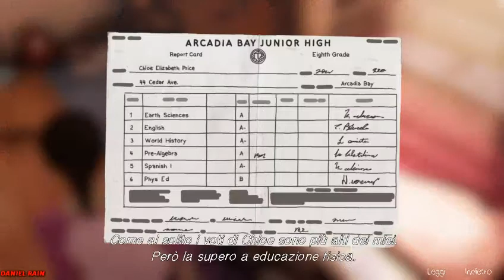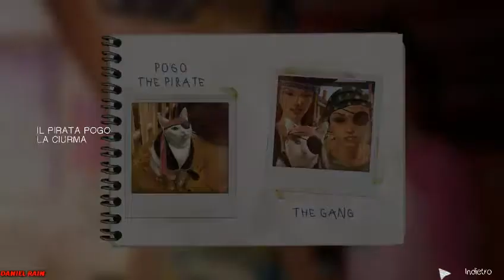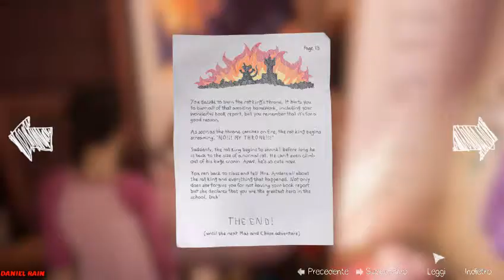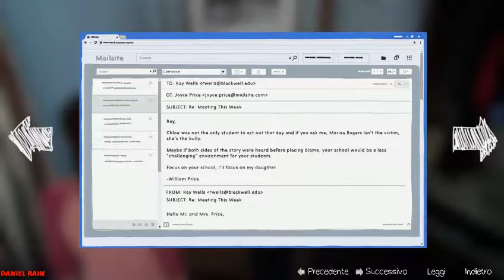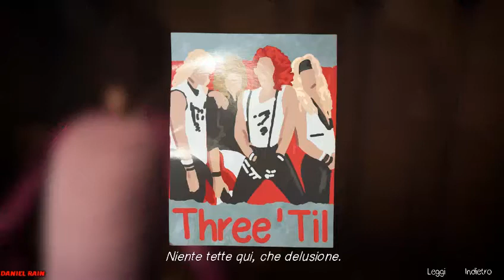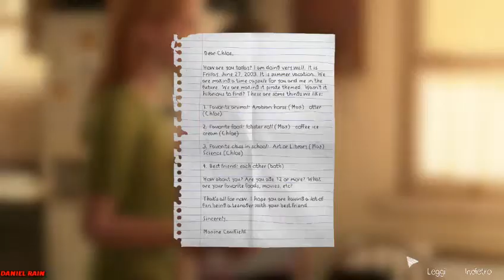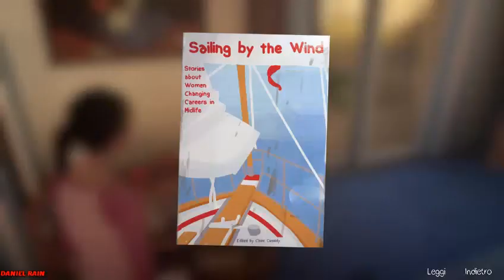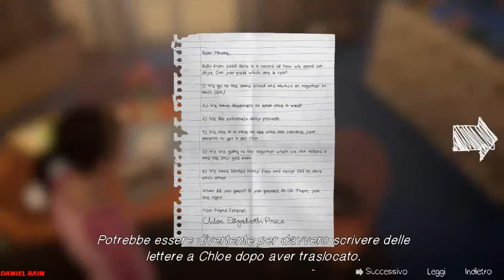LIFE IS STRANGE BEFORE THE STORM EP 1 - CHLOE ELIZABETH PRICE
ITA = Amo Life Is Strange.
ENG = I love Life Is Strange.